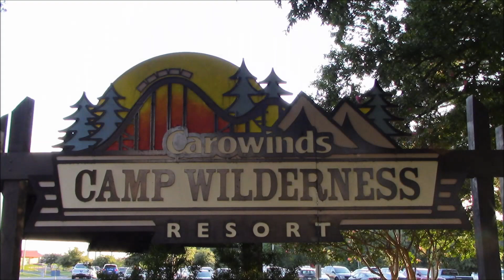Carowinds Camp Wilderness DGC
How many places on Earth can you throw a round and ride world class roller coasters in the same location  Pretty neat that Carowinds added this to their park this year.  Not a long or challenging course but it's well designed for what it is.  Most holes feature some minor elevation changes & OB that keep the holes somewhat interesting.  Really excited to throw this course with my kid since she loves going to Carowinds for the rides.